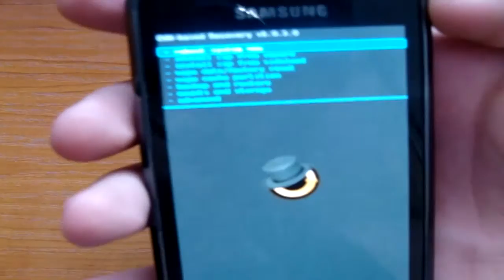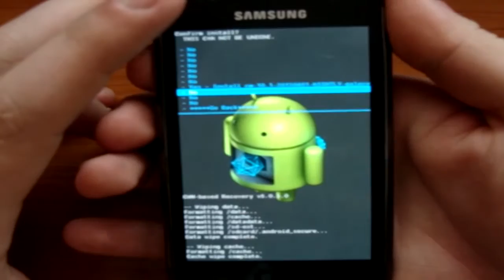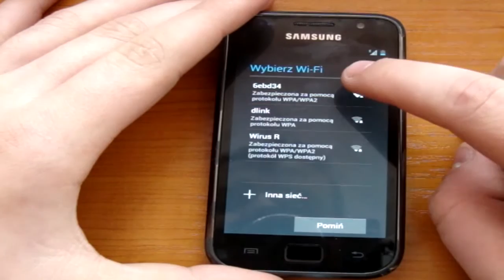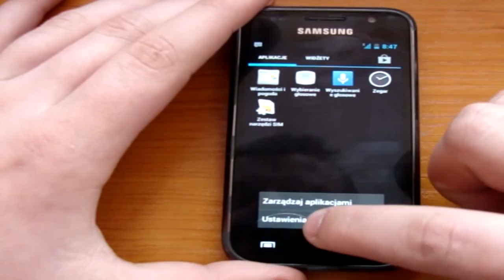Instalacja CyanogenMod 10,1 Android 4.2.2 na Samsung Galaxy S i9000